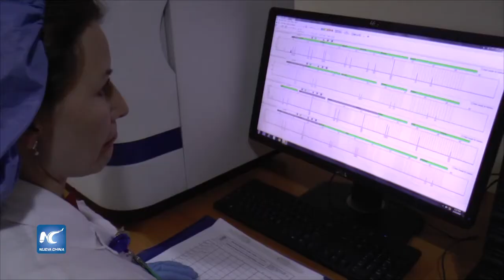Hermanas se reencuentran tras 30 años de la tragedia de Armero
Después de una intensa búsqueda por medio de cadenas radiales y ahora por redes sociales, dos hermanas colombianas han logrado reencontrarse en la ciudad de Bogotá, a 30 años de la tragedia de Armero